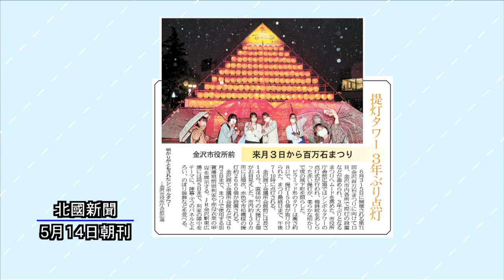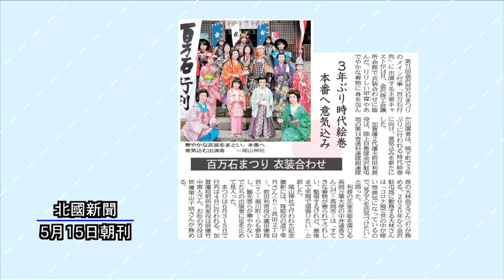ニューストピックス「百万石まつり3年ぶり開催」北國新聞社社会部・児玉有香記者 2022年5月26日放送